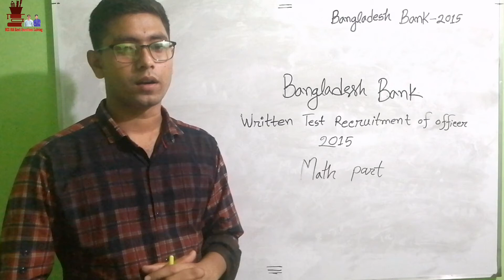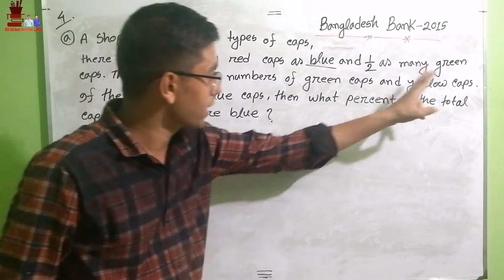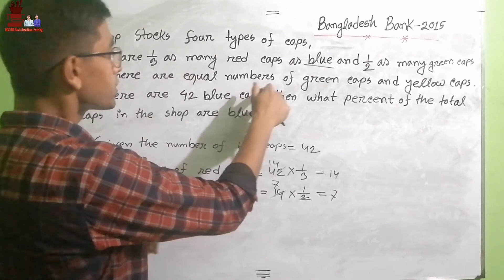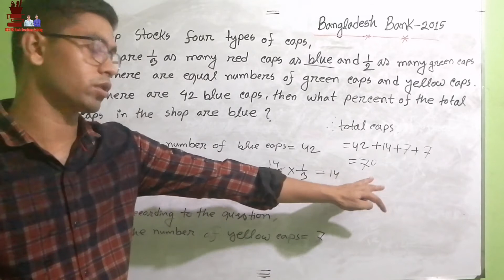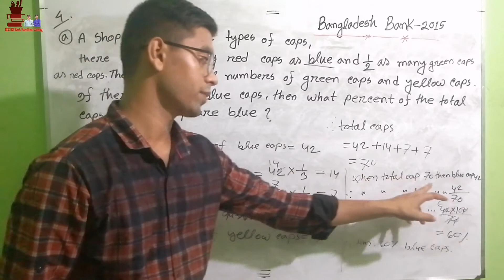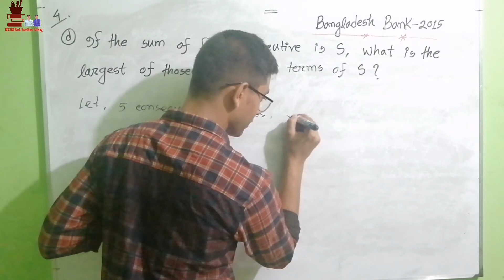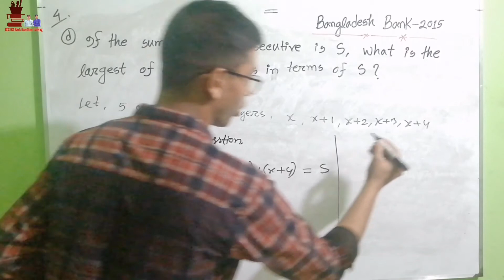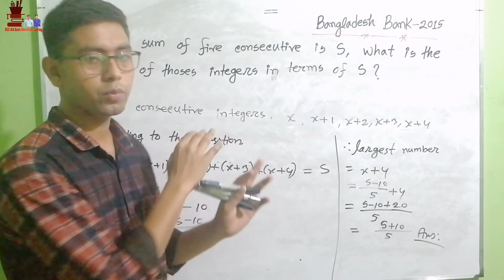Bangladesh Bank Officer Written Math Exam-2015 | Nahid's Math | part -01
Bangladesh Bank Officer Written Math Exam-2015 | Nahid's Math | part -02 |

BCS Math Question Solve

//WE_DO
we solve BCS IBA and Bank math questions and BCS English Questions.

bcs math questions,
bcs math questions exercises,
bcs math questions chapter wise,
bcs math questions in bangla,
bcs math questions and answers,
bcs written math questions,
bcs math question bank,
bcs math previous question,
bcs math questions mcq,
bcs math questions test,
bcs math question with solution,
bcs written math question solution,
BCS preliminary math question,
BCS Written question analysis,
bcs preliminary math question and answer,
bcs preliminary math question bank,
bcs preliminary math question in bangla,
bcs preliminary math question with answer,
bcs preliminary math question with solution,